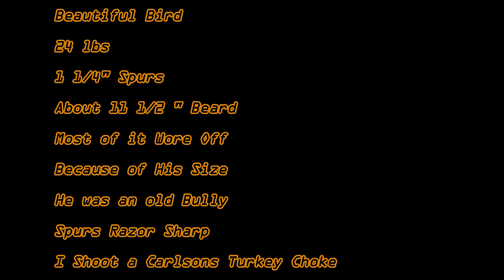First Season Turkey Hunt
Out for Myself today First Season Turkey Hunting had a Bad Weather Change Temps dropped to 28 Deg
Going after The Elusive Long Beard One on One with only a few Mouth calls in my Hat, Were going to try to Roll a big one on a bad day for Hunting, Turkeys don't Like drastic Cold weather and windy day combos They hardly ever make a Peep if they do come in, I'm Choosing a Southern hill  Clover Plot Thinking it would be a good spot to warm them up if the wind don't pick up too Bad,
Shooting My Benelli Super Black Eagle with a Carlson's turkey Choke made for Tungsten Shot I shoot a 3 1/2 " shell I believe it would take a bird at 65 yds. But most of my shots have been about 10 to 20 yrds